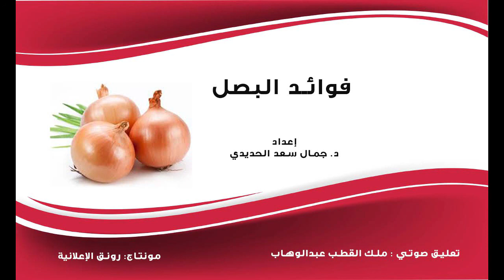ما لا تعرفة عن البصل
البصل وفوائدة